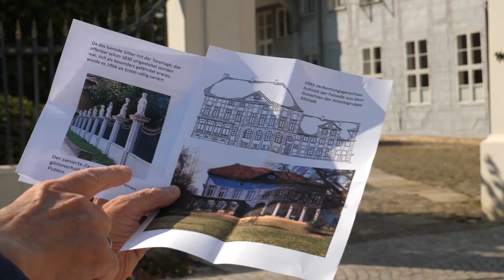Das Kleine Schloss Wolfenbüttel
Im letzten Video hat unser Stadtführer erklärt, was es mit der Fassade des Kleinen Schlosses auf sich hat

Aber warum gab es das Kleine Schloss in Wolfenbüttel überhaupt? Und wer hat hier gewohnt? So viel vorab: Im Laufe der Geschichte lebten dort viele Menschen, die für Wolfenbüttel von Bedeutung waren. Wir durften sogar einen Blick ins Innere werfen. Mehr dazu im Video!

Hier dreht sich alles um Freizeit und Tourismus in und um Wolfenbüttel. Wenn du dich für Fachwerk, Sehenswürdigkeiten und Gastlichkeit interessierst, bist du hier genau richtig. Jeden Freitag stellen wir dir in kurzen Clips unsere Lessingstadt vor.

Du willst die Museen der Stadt Wolfenbüttel entdecken? Schau sie dir hier an: